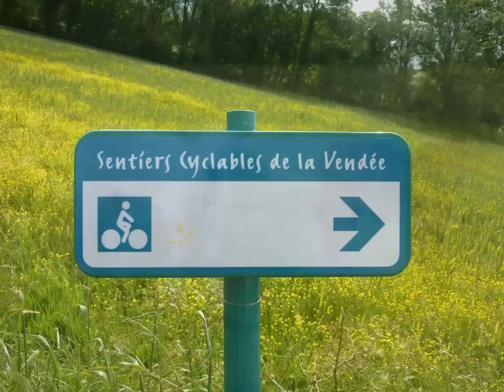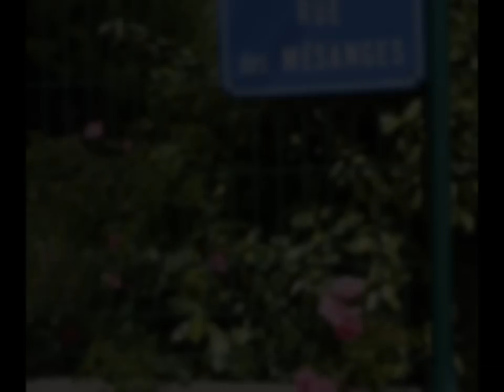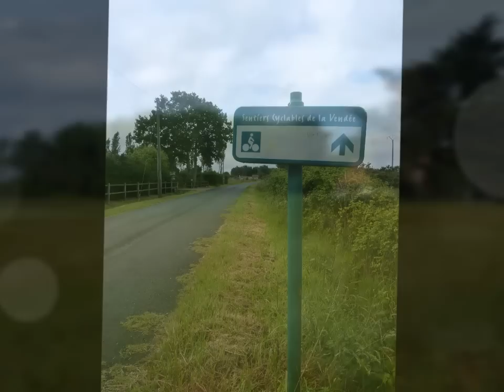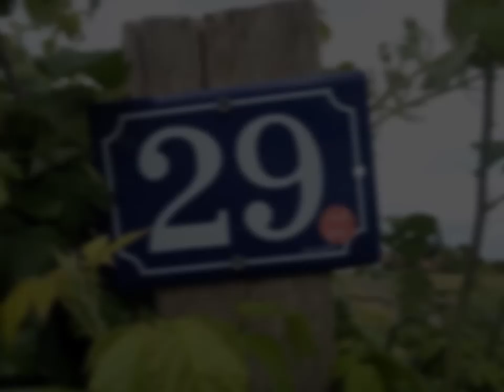Reportage Soullans Le Film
Je tenait juste à vous dire merci pour ceux qui ont participé à cette première aventure, j'espère que vous continuerez à envoyer des photos ou même quelques petites vidéos à l'adresse mail suivante : / ou sur la page facebook Soullans photographié.
Merci tout le monde!!